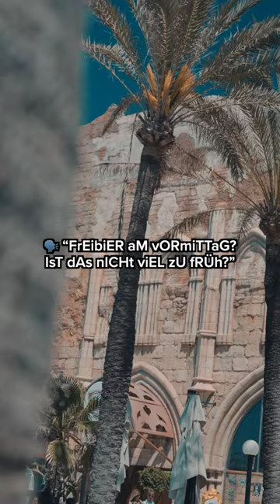Freibier kennt keine Uhrzeit! 🍺🤝